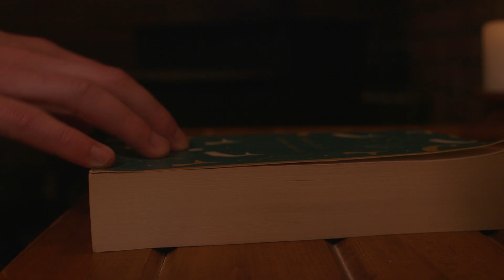FINISHING MOBY DICK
In this video I celebrate having finally read the classic novel Moby Dick by Herman Melville by storing it away in a nice case.

If you managed to get through reading Moby Dick, you just might be able to get through watching this entire video, but no promises.